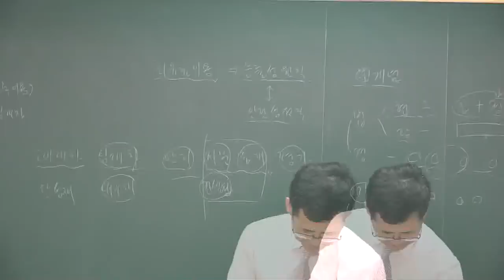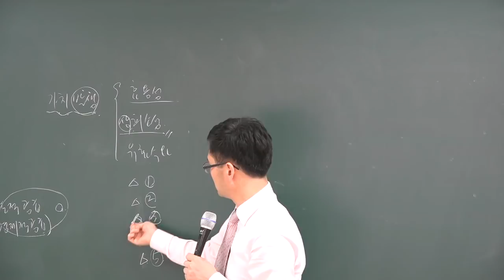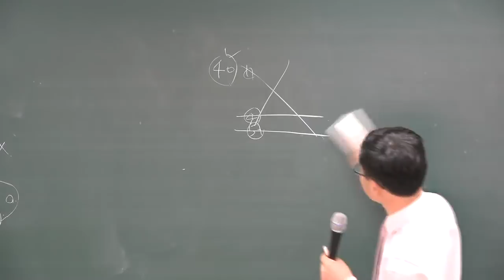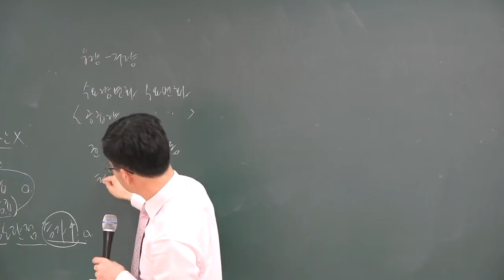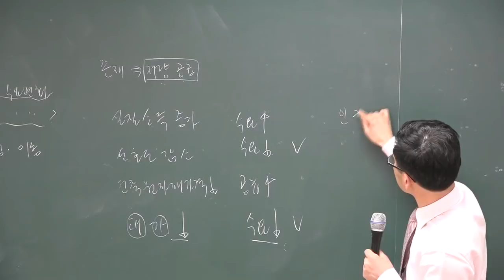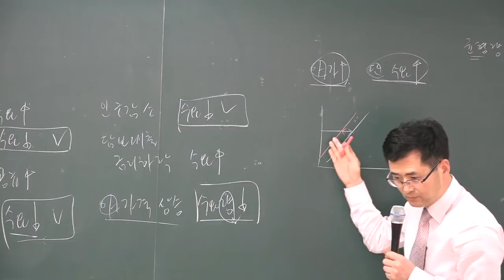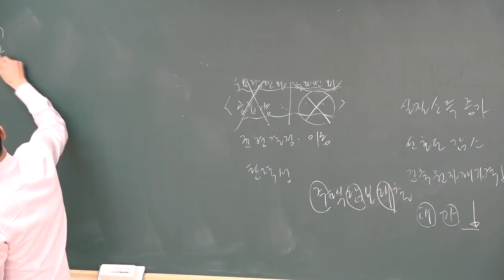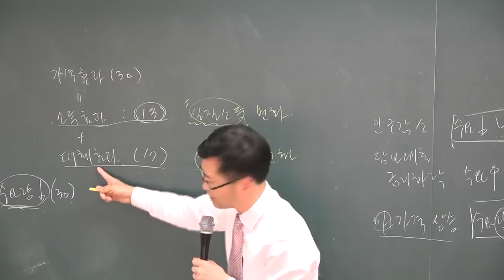[공전무] 2018 부동산학개론 기출특강 3-2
[공인중개사 전부 무료 인강] 2018년 기출문제특강 부동산학개론[이동기교수]